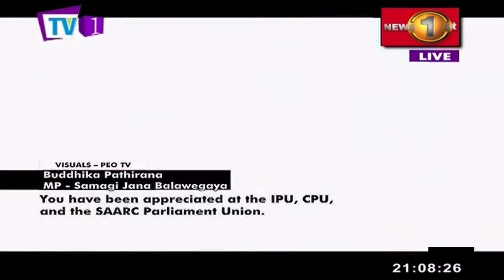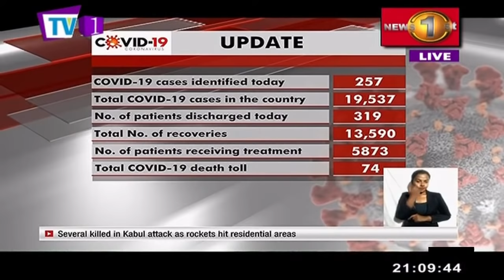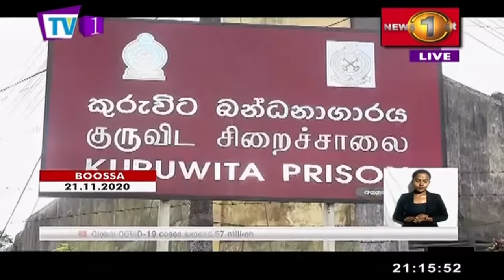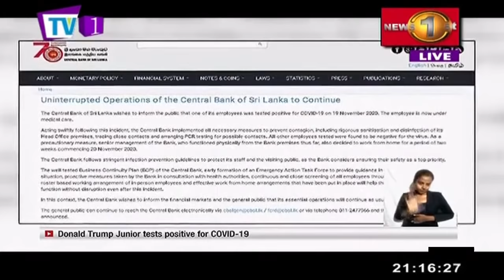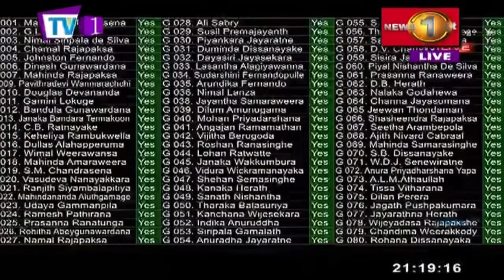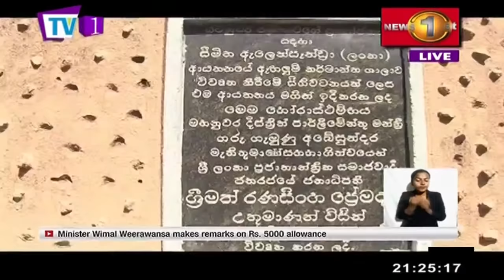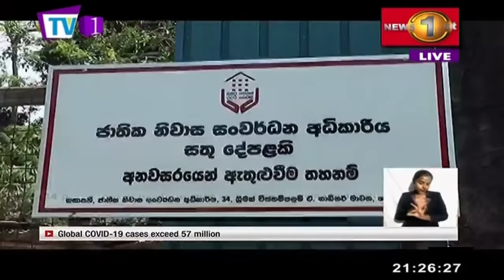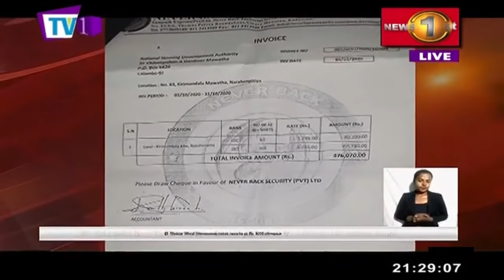News 1st: Prime Time English News - 9 PM | (21-11-2020)